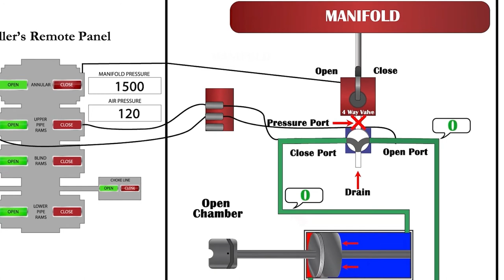Accumulator system | 3 position 4 way valve in neutral position | IWCF Equipment | IADC well control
BOP control unit consists of accumulator bottles, a reservoir tank, charging system  to pump hydraulic fluid into accumulator bottles, pressure regulating valves, an  operating manifold, pressure relief valve, pneumatic pressure transmitters and air junction boxes.
The purpose of BOP control unit is to provide pressurised hydraulic fluid that  will promptly operate the blowout preventers.

All  these  valves  are  3-position  4-way  valves.  When  a  manipulator  or  selector  valve  is kept in open position, the pressure port gets connected to open port and drain port gets
connected to close port. When these valves are kept in close position the pressure  port gets  connected  to  close  port,  and  drain  port  gets  connected  to  open  port.
When  a manipulator valve is kept in Block(neutral) position the open and close ports  get connected to drain. When a selector valve is kept in Block(neutral) position all the  four ports get isolated.

To prepare for the IWCF exam. Check out IWCF Preparation Course available at our Website.